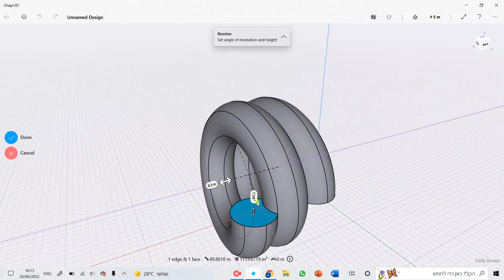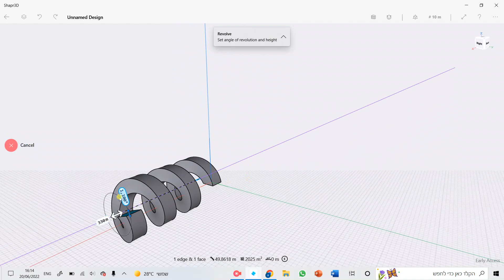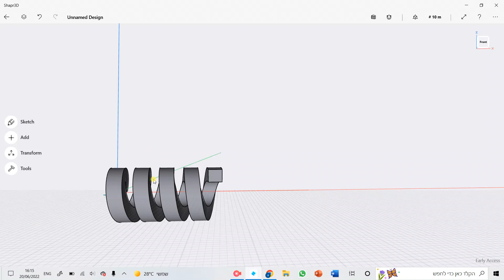shapr3D tutorial - revolve